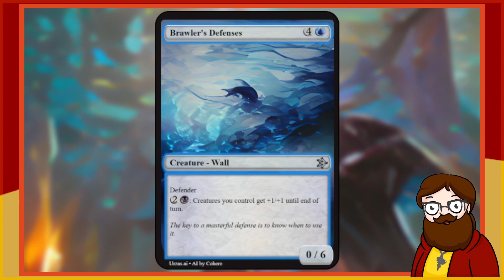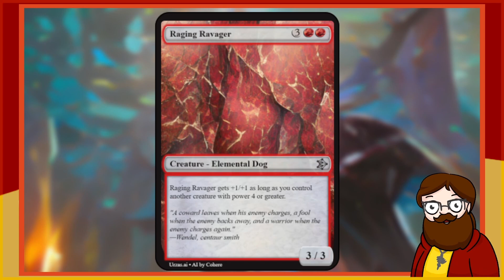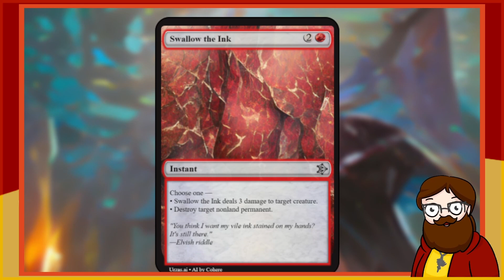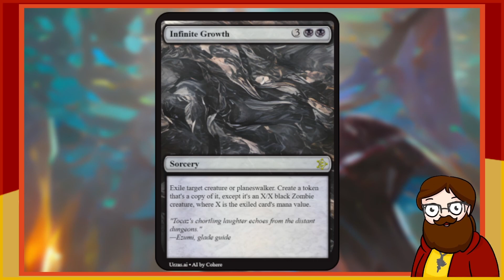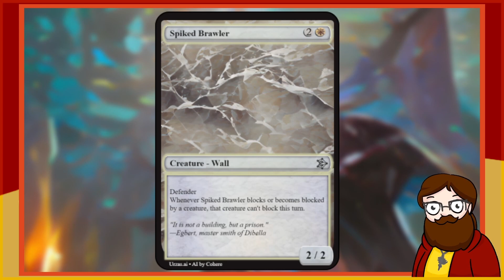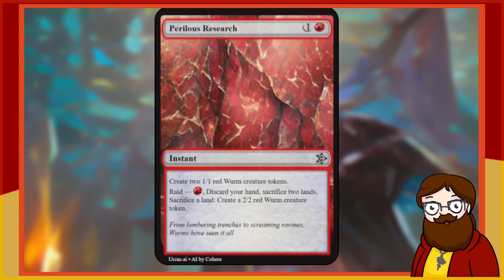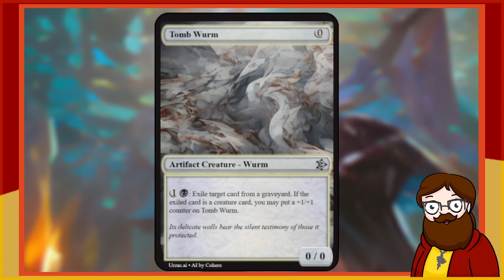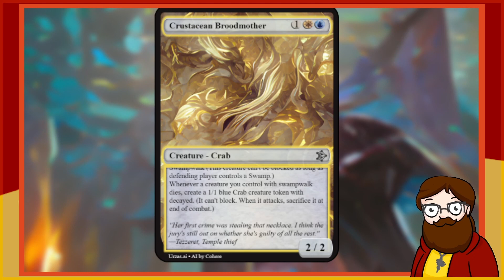Unplayably Overpowered Episode 1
I had an idea for a new series.
I really am just chasing the concept of a Capital S Series, and I don't really know why. Feels more professional, I guess.

Unplayably Overpowered is about forging cards specifically to sift through for just the most broken stuff. This means we don't spend that much time on each individual card, exclusively pursuing what's overpowered to teh point of unfun.

Urza's AI is a powerful website for making AI generated Magic Cards.
By inputting a Deck Name and the mana cost, we can forge random cards with a (hopefully) balanced power level.
Using only what the AI gives us we can turn these random cards into serious limited gameplay.

- Monma – Meet You In The Park